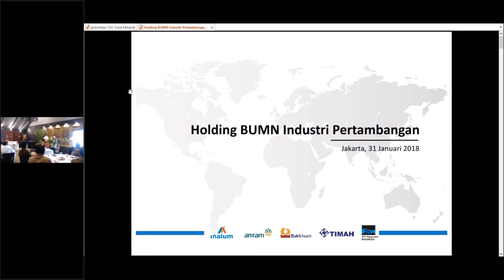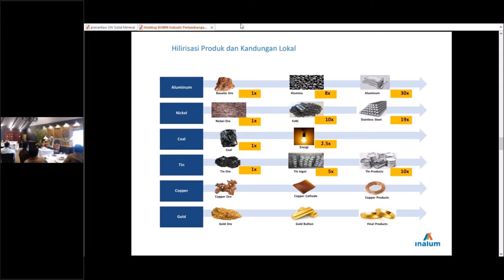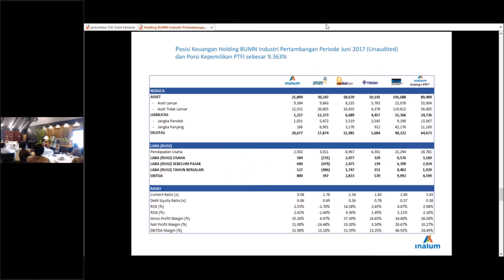Trailer - 32nd Energy Talk: Holding BUMN Industri Pertambangan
PT Indonesia Asahan Aluminium (Inalum) since November last year officially becomes the holding company of state-owned mining company in Indonesia (Holding Industri Pertambangan) with PT Aneka Tambang, PT Bukit Asam and PT Timah becoming its subsidiaries. Furthermore, this holding company will take over the divestment of PT Freeport Indonesia shares. Until now, the negotiation is still in the process and it is estimated that by increasing the assets of Holding SOE Mining Industry, will be able to absorb the acquisition value of PT Freeport Indonesia.

This Energy Dinner Talk that will be held in Jakarta on 31 January 2018 will feature Bpk Budi Gunadi Sadikin as the CEO of PT Inalum to share insights of this newly set up holding and for stakeholders in oil and gas to understand it as the benchmark for the Holding BUMN Migas of Pertamina and PGN that will be completed by Q1 2018.